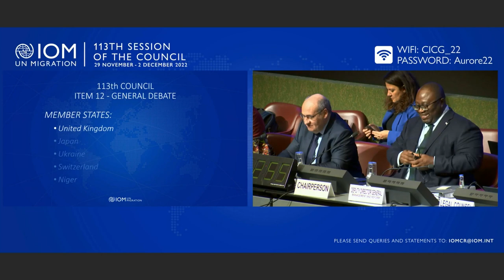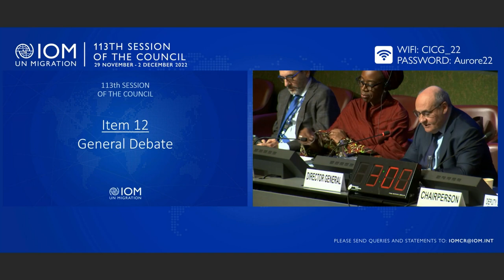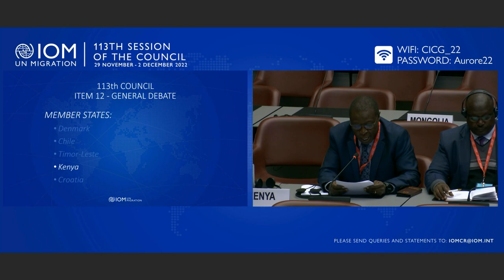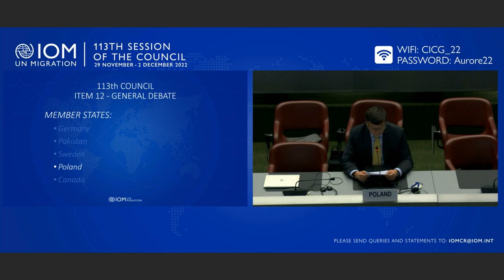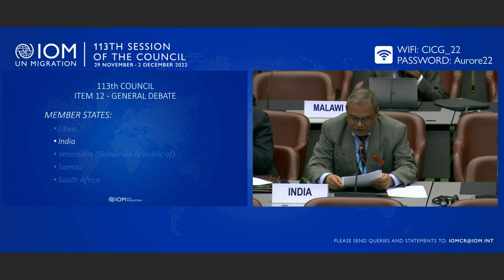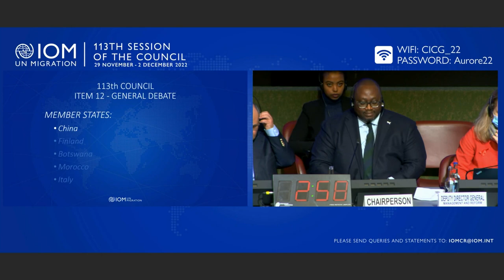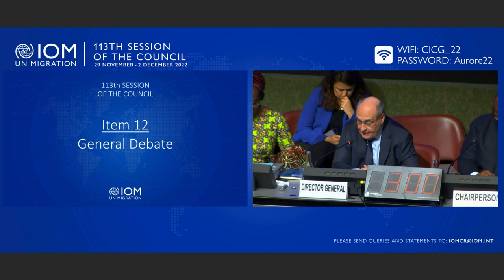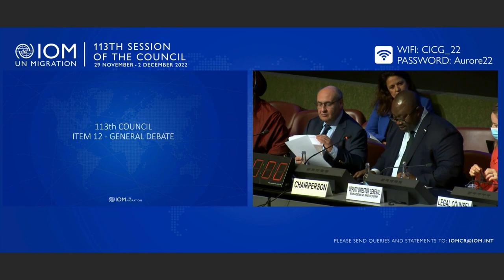IOM 113th Council - Day 3 Afternoon Session (SP)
The third day of the 113th IOM Council featured the following agenda items during the afternoon session: